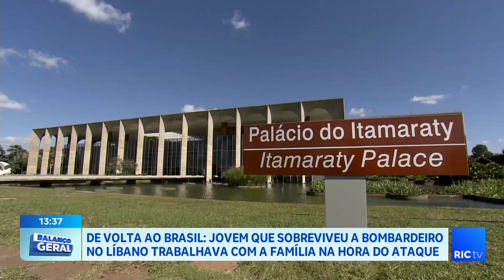De volta ao Brasil: Jovem sobrevive a bombardeio no Líbano enquanto trabalhava com a família